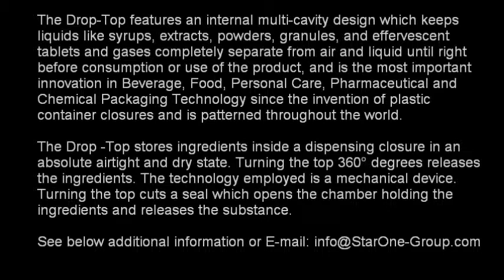Dispensing Closure Cap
THE StarOne Group is challenging packaging
norms with the introduction of its latest Drop-
Top dispensing technology for plastic and glass
containers, as well as its Drop-Top can technology
for aluminium beverage cans.

The patented Drop-Top dispensing closure
features an internal multi-cavity design that can store
up to three separate doses of ingredients. Liquids,
powders, gases, granules or tablets can be isolated
from air and liquid until use.

Developed to improve the shelf life of products that
are unstable in aqueous solutions, its design allows for
the airtight storage of sensitive products that cannot
have contact with the environment or other ingredients
until the closure is activated.

The Drop-Top is activated by turning the top 360º,
which cuts a seal inside the chambers – releasing
ingredients into the primary container, allowing the
contents to be mixed at time of use. The closure is
available with one to three chambers, where one or
multiple ingredients may be stored.

A double-chamber model has two separate chambers;
and the contents in each chamber remain isolated until
activation.

This modern, low-cost device brings new differentiation
to packaging. The Drop-Top technology is the most
important innovation in beverage, food, personal care,
pharmaceutical and chemical packaging technology
since the invention of plastic closures.

Fresh from the first sip, The Drop-Top mechanism
stores time- and liquidsensitive vitamin supplements in a dry
state avoiding contact with the beverage until it is opened.
The mixing process allows for a fun experience, and provides a fresh
way for consumers to enjoy immune-boosting supplements
in an effervescent beverage.

Sensitive substances, such as vitamins, begin to
degrade and lose potency when mixed with liquid.

With the Drop-Top technology StarOne is providing
a solution for packaging such sensitive products.’

The Drop-Top designs offer real gains in the reduction
of operator and user error, storage and stability with
extended shelf life, security proof features
and reduced contamination profiles.

The clear and significant advantages to the beverage,
food, personal care, pharmaceutical and chemical
industries, in terms of governance and safety are
potentially enormous.

The StarOne group has ventures in North America, Europe,
Asia and South America and have 14 different devices patterned
 in more than 40 countries throughout the world.

The Drop-Top features an internal multi-cavity design which keeps liquids
like syrups, extracts, powders, granules, and effervescent tablets and
gases completely separate from air and liquid until right before consumption
or use of the product, and is the most important innovation in Beverage, Food,
Personal Care, Pharmaceutical and Chemical Packaging Technology since
the invention of plastic container closures and is patterned throughout the world.

The Drop -Top stores ingredients inside a dispensing closure in an absolute
airtight and dry state. Turning the top 360° degrees releases the  ingredients.

The technology employed is a mechanical device. Turning the top cuts a seal
which opens the chamber holding the ingredients and releases the substance.